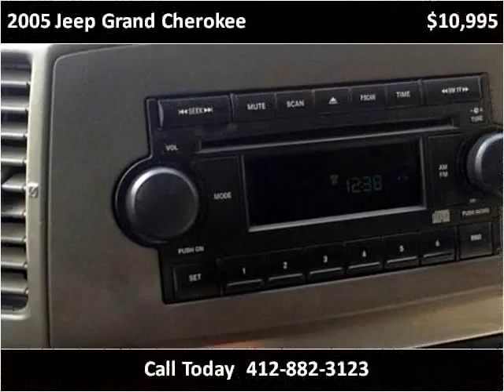2005 Jeep Grand Cherokee Used Cars Pittsburgh PA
This 2005 Jeep Grand Cherokee is available from Used Car World.